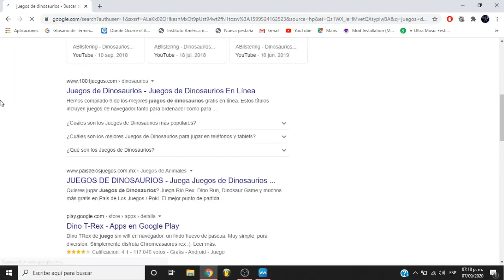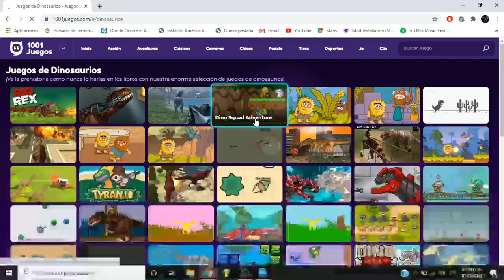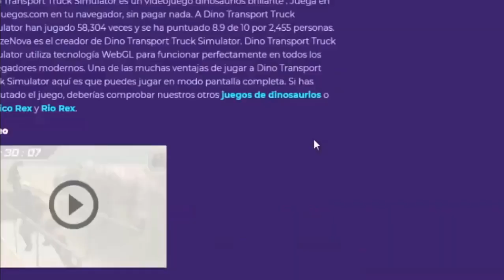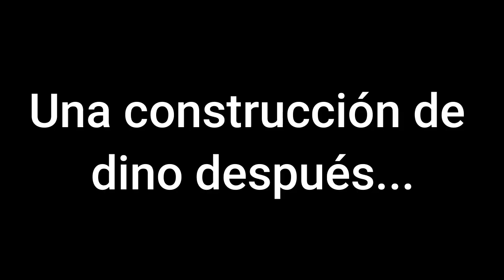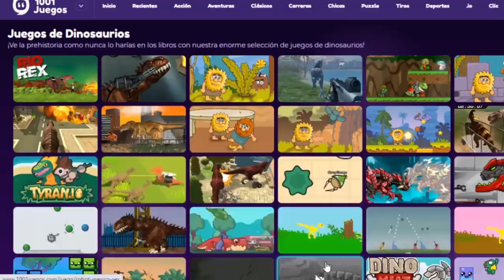Jugando juegos CHAFAS de Dinosaurios 2!!!